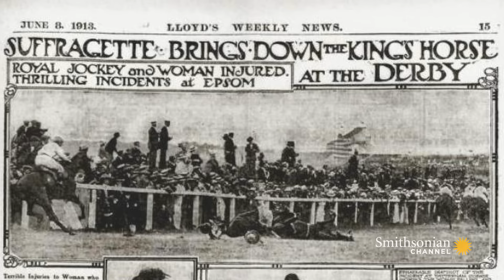The Suffragette Who Was Killed by King George V’s Horse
In 1913, British Royalty would come in direct contact with a changing social order, thanks to a suffragette named Emily Davison. Her death at Epsom Falls would send shockwaves through the nation.